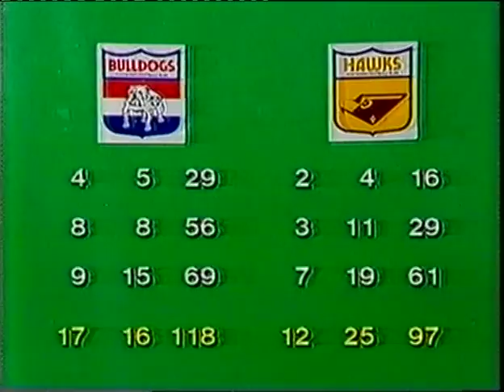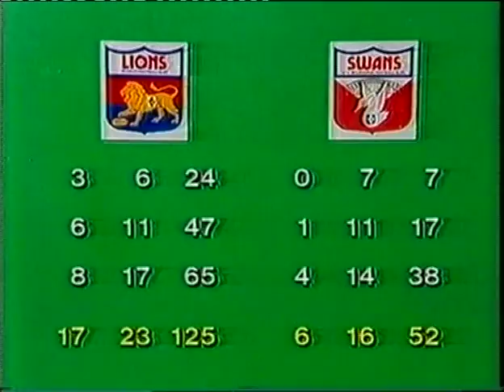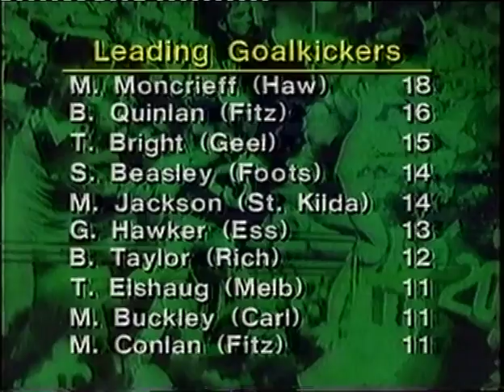FNWB.com.au - 1983: Round 4, Hawthorn vs Footscray ABC 2